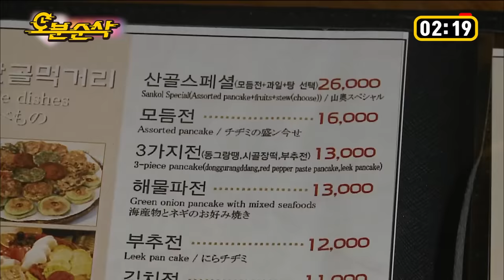(ENG sub)사극부터 청춘 로맨스까지! 상황극 만렙 쀼 커플의 한복 입고 경복궁 나들이💑 | Sung-Jae♥JOY | 우결 ⏱오분순삭 MBC150926방송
오늘도 죽이 척척 맞는 쀼😍